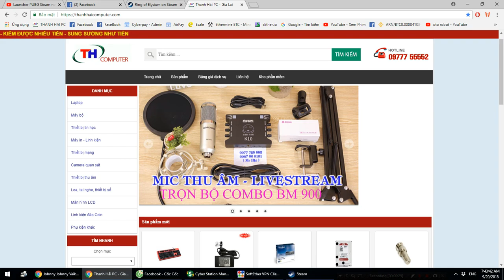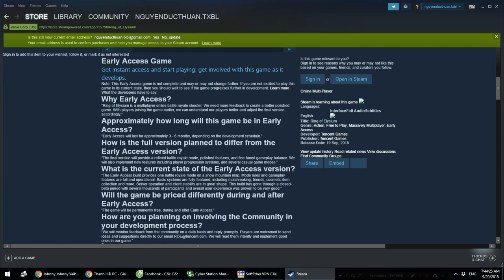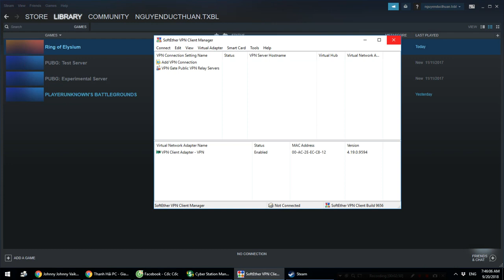Hướng dẫn tải ROE bản china trên Steam ngày 19/9/2018